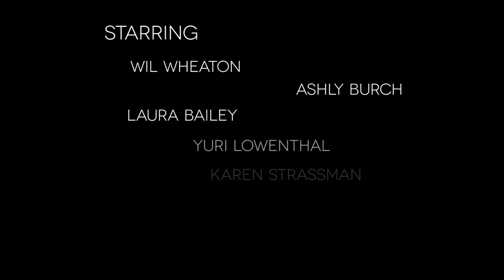There Came an Echo Xbox One E3 2014 Trailer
There Came an Echo is a real-time strategy title with a heavy narrative focus being developed for release on the Steam, Xbox One, and PS4 platforms. The player can use an innovative voice control system to direct their units around the battlefield to ensure a tactical advantage over the enemy.